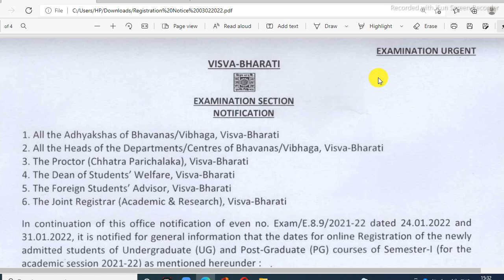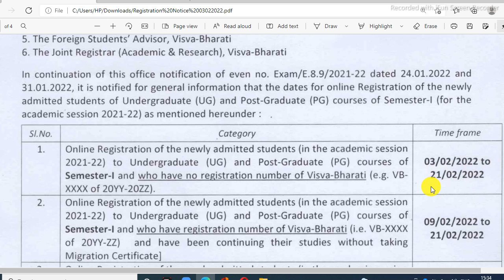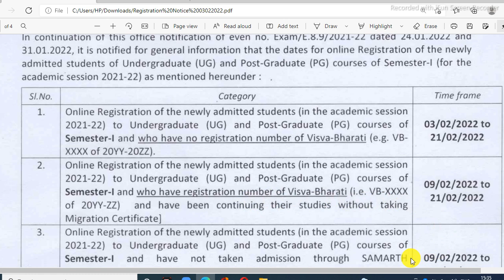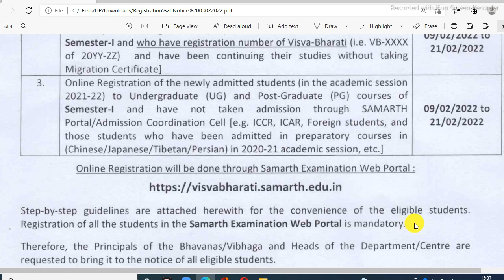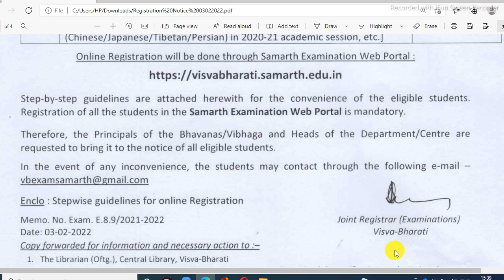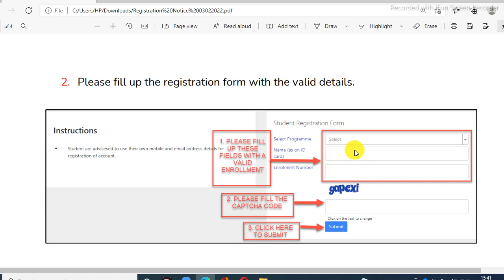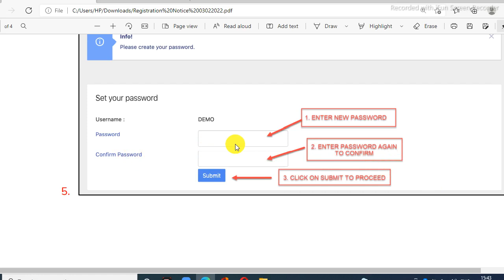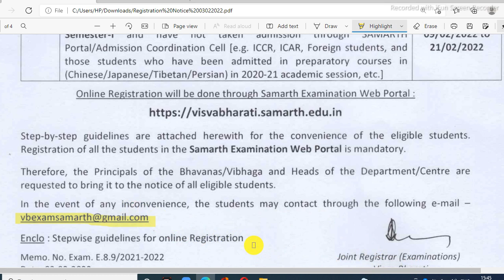Notice Urgent Online Registration Examination Web Portal || Visva Bharati Admission 2021 2022